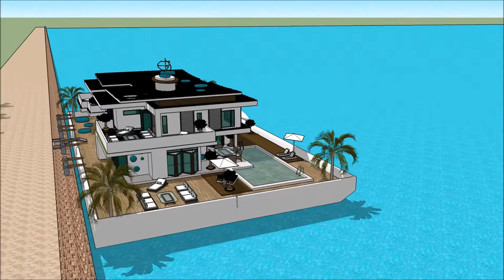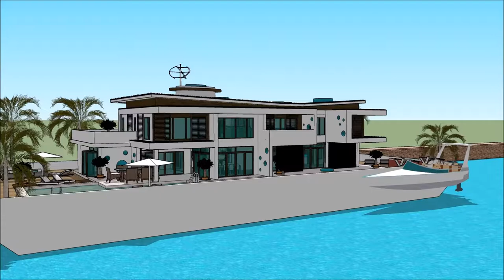اموال جزائرية جديدة معماری تهران قصر پرنسس ها SketchUp را خانه های لوکس خانه های لوکس ترکیه with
The floating house villa houseboatzania launching an innovative high-end luxury yacht floating house villa mansion home design potentially as a display of exhibition of the اموال جزائرية جديدة  معماری تهران  قصر پرنسس ها SketchUp را خانه های لوکس  خانه های لوکس ترکیه  with.

The collection of the Floating house villa houseboatzania concept of اموال جزائرية جديدة  معماری تهران  قصر پرنسس ها SketchUp را خانه های لوکس  خانه های لوکس ترکیه  with consists of high luxury and architectural art pieces in minimalism combined with living on the waterfront of the harbour.

The floating house villa mansion yacht design has the basis to sustain living with high standards and contemporary structural design اموال جزائرية جديدة  معماری تهران  قصر پرنسس ها SketchUp را خانه های لوکس  خانه های لوکس ترکیه  with with numerous of prospects for excessive living and celebrating the desire of life worldwide: